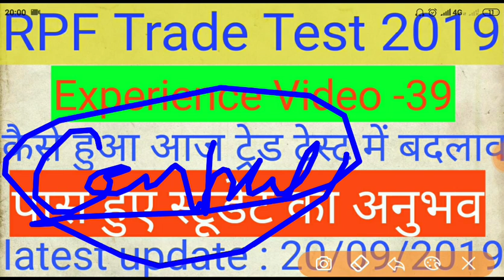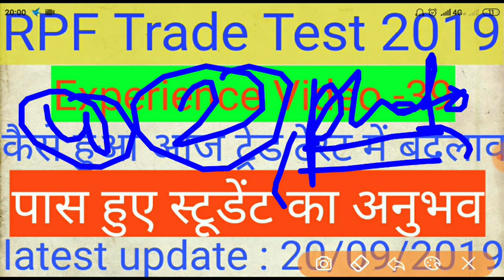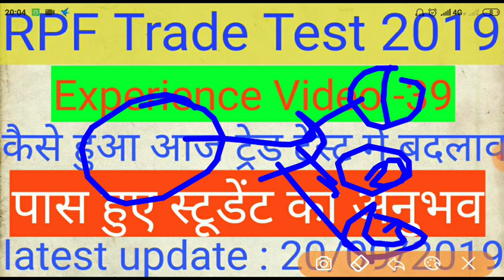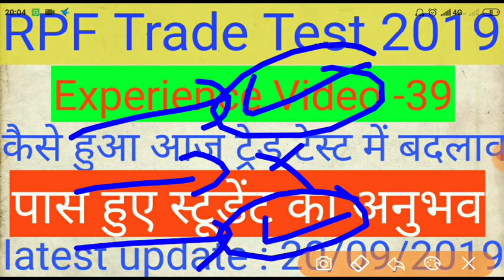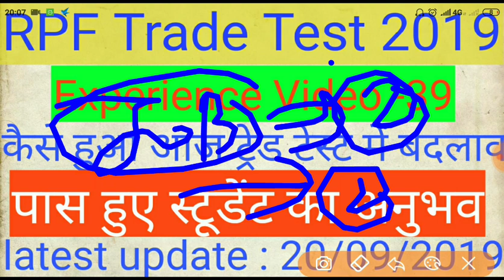RPF Ancillary Constable Trade Experience video 39,आज कैसे हुआ टेस्ट आसनसोल में और क्या ट्रिक से